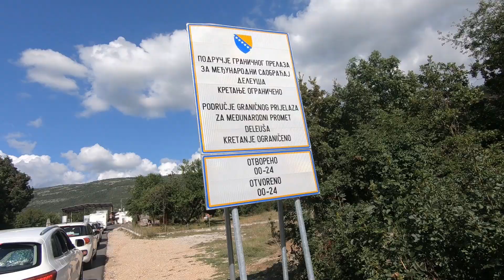Trip to Montenegro part 2